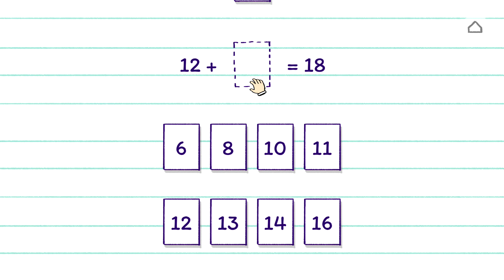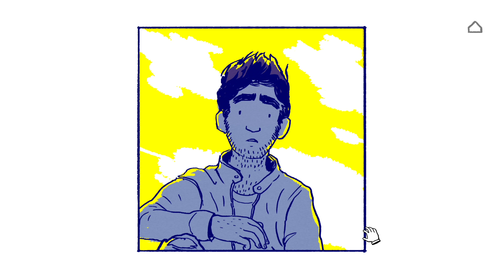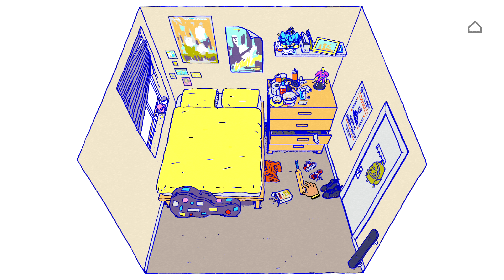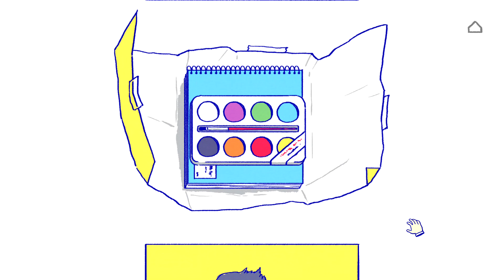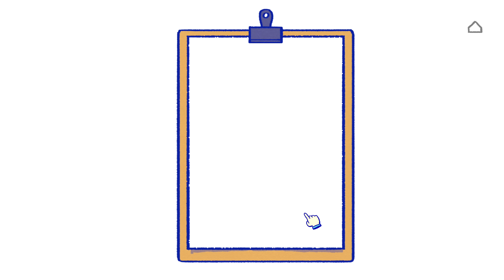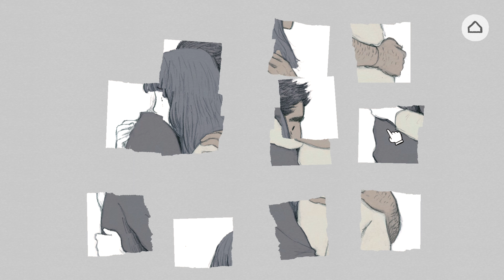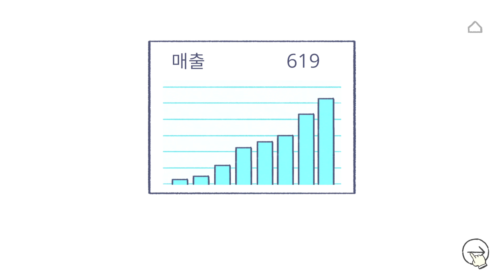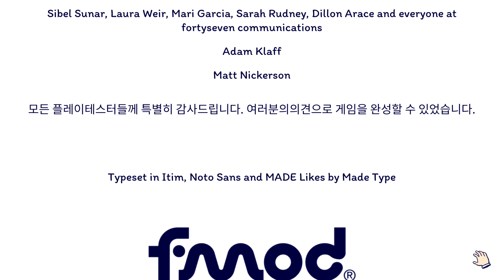[Florence] 처음부터 엔딩까지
뭔가 라라랜드 생각이 나네요

그나저나 산나비 DLC가 올해 상반기에 공개된다 그래서 혹시 나오면 업로드 순서 바꿔서 바로 이어서 업로드 하려고 일부로 산나비 이후에 단편 게임들로 5개 채웠는데 소식이 없네요